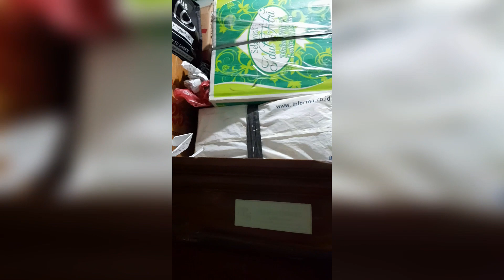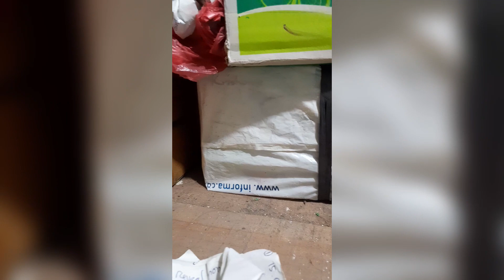melahirkan di dalam kotak kardus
Saksikan momen yang penuh keajaiban dan kehangatan dalam video ini, di mana seorang kucing betina sedang melahirkan anak-anaknya dengan tenang di dalam kotak kardus yang disiapkan. Dengan penuh perhatian, sang kucing ibu menjalani proses persalinan yang alami sambil merasakan dukungan dan kehadiran dari pemiliknya. Di tengah-tengah ketegangan dan antisipasi, kehadiran bayi kucing yang baru lahir membawa kegembiraan dan kebahagiaan yang tak terkatakan bagi semua yang menyaksikannya. Video ini menghadirkan momen intim dari kehidupan hewan, yang mengingatkan kita akan keajaiban kelahiran dan ikatan yang kuat antara induk dan anak. Dengan latar belakang yang tenang dan cahaya yang lembut, kita diajak untuk merasakan kehangatan dan kedamaian dalam momen tersebut. "Kucing Melahirkan di Dalam Kotak Kardus" bukan hanya tentang kelahiran, tapi juga tentang keindahan dan keajaiban kehidupan. Saksikanlah momen yang mengharukan dan menginspirasi ini, yang akan meninggalkan kesan yang tak terlupakan bagi semua penonton.

Channel Bano Cute berfokus pada konten hiburan.

Matur Nuwun Sanget :
Allah Subhanallahu Wa Ta'ala
Idolaku Nabi Muhammad SAW
Kedua Orang Tua & Keluargaku
Konten Creator
Semoga Allah Subhanallahu wa ta'ala selalu melimpahkan Rahmat, Rahman, dan RahimNYA untuk sahabat sahabat semua.